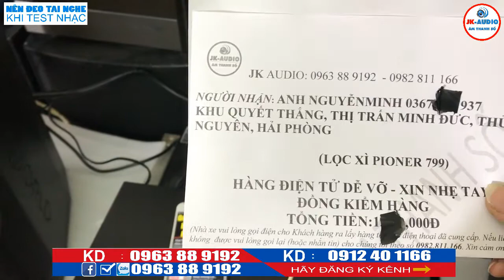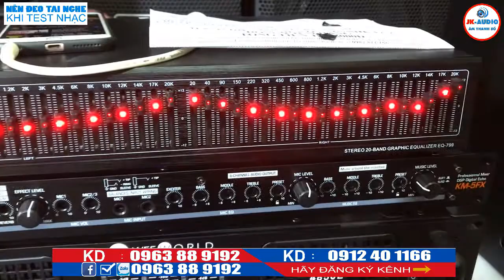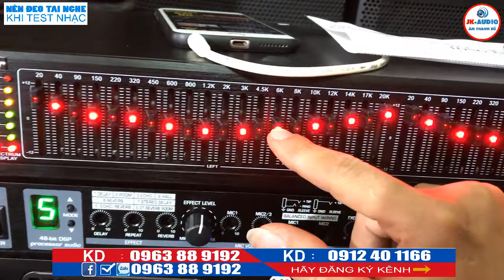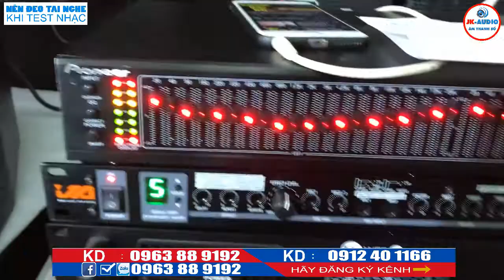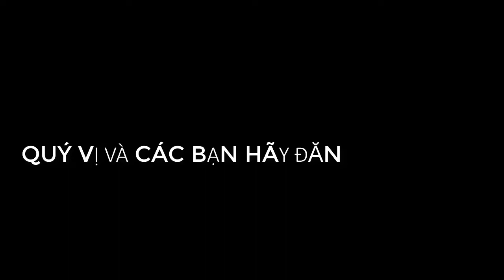Lọc xì PIONER EQ 799 về với anh Minh ở Hải Phòng: JK Audio 0963 88 9192 - 0912 40 1166